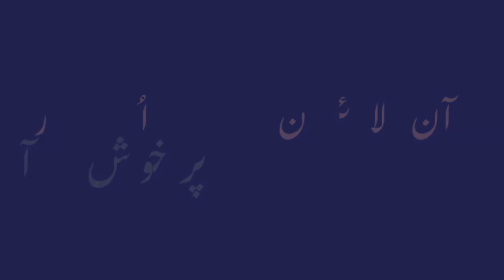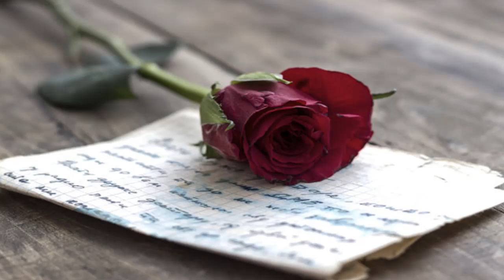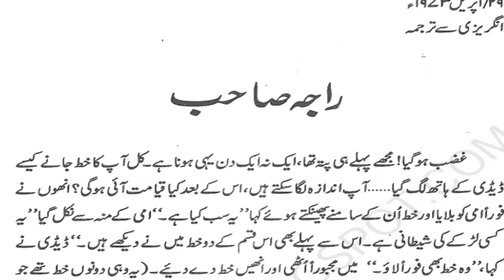Jhoote Roop Ke Darshan | Raja Anwar | Part 19 | جھوٹے روپ کے درشن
In This Video, I am  Presenting

Jhoote Roop Ke Darshan is a autobiography of a Student leader Raja Anwar . He Compiled his love Letters. This book is not only a Love Story  but also a history of student politics in Punjab university.
Hopefully, You Will Like This Video.
Jhootay Roop Ke Darshan by Raja Anwar

 Support us Jazz Cash account: 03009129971

اس ویڈیو میں راجہ انور کی کتاب جھوٹے روپ کے درشن پیش کی جا رہی ہے ۔
یہ کتاب ان کی سچی محبت کی داستان ہے ۔
اس میں انھوں نے اپنی محبوبہ کو لکھے گئے خوب صور ت جذبات سے لبریز خطوط شائع کیے ہیں ۔
یہ پنجاب یونیورسٹی میں جنم لینے والی محبت کی داستان ہے ۔
اس میں نہ صرف اس دور کے سیاسی حالات کا ذکر ہے بلکہ طبقاتی فرق کی وجہ سے محبت کے لیے  کیسے حالات پیدا ہو جاتے ہیں اس کا بیان بھی ہے ۔
امید ہے یہ ویڈیو آپ کو پسند آئے گی ۔

آپ ہمیں فیس بک اور وٹس ایپ پر بھی فالو کر سکتے ہیں ۔

اگر آپ اردو شاعری اور زبان و ادب کی ترویج کے لیے ہماری مدد کرنا چاہیں تو
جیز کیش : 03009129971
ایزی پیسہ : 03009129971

اس چینل کو سبسکرائب کرنا لائیک کرنا اور کمنٹ کرنا نہ بھولیے گا ۔

 love letters in urdu
urdu books
jhootay roop k darshan